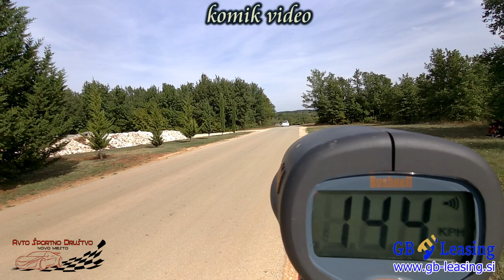rally Poreč 2021 - Croatia